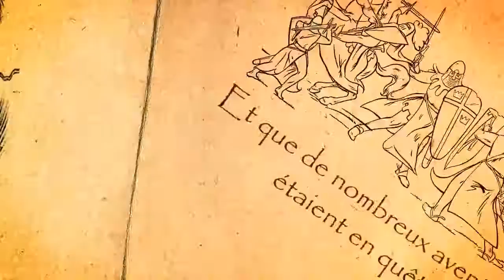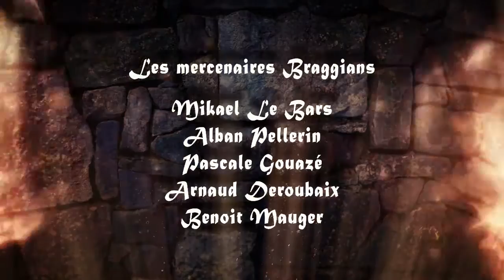Le Camp du Dragon